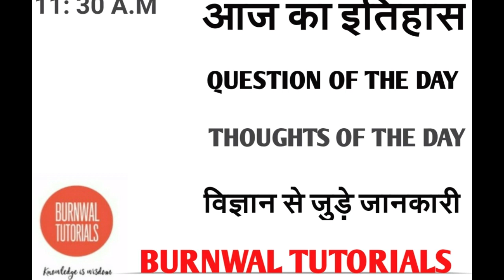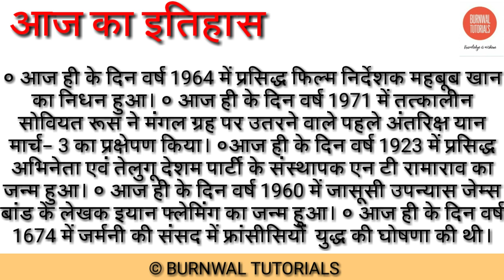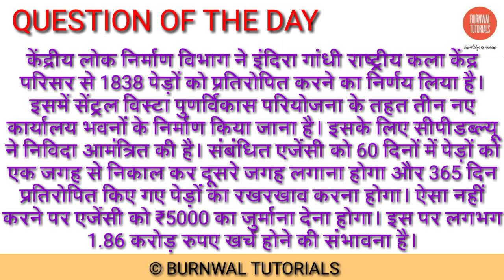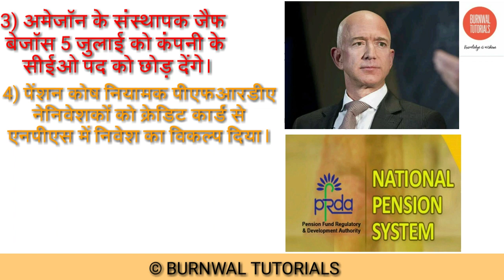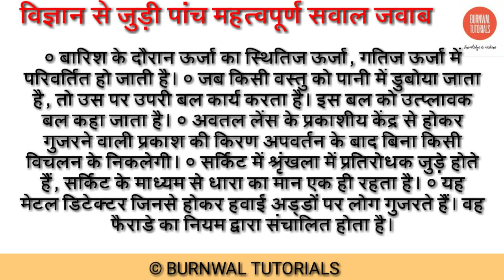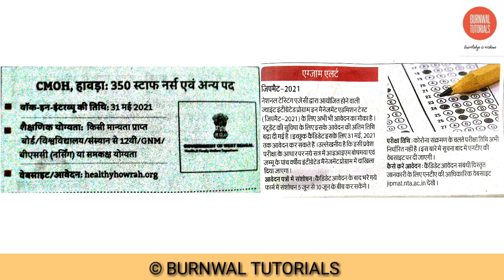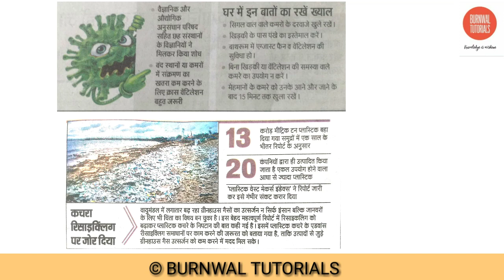11:30AM_TOP 10 ( 28th May) DAILY CURRENT FOR SSC BANK RAILWAY 🚂 EXAM